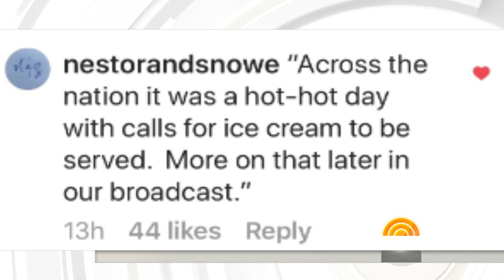Savannah’s Daughter, Vale, Has The Perfect Remedy For A ‘Hot, Hot Day’ | TODAY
As the Northeast continues enduring a record-breaking heat wave, Savannah Guthrie’s adorable toddler, Vale, suggested the perfect remedy to deal with the temps. Ice cream, anyone? TODAY’s Craig Melvin shares the Morning Boost.